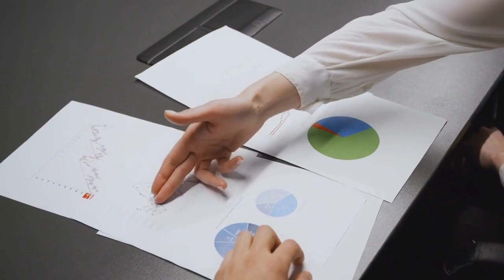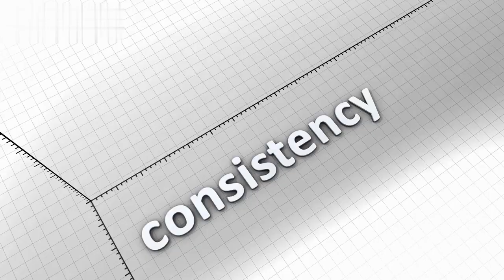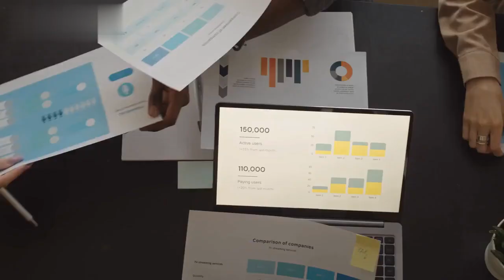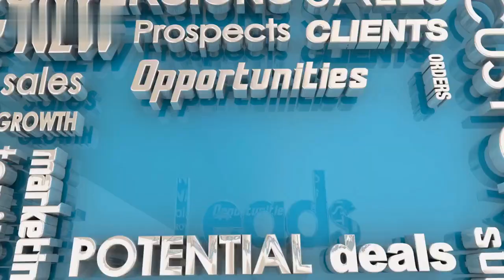The Human Touch: Building Personalized Relationships with B2B Contacts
Amid digital proliferation, this approach underscores personalized engagement, treating each B2B interaction as a unique bond rather than a transaction.

By merging data-driven insights with emotional intelligence, this strategy goes beyond conventional methods, nurturing trust, loyalty, and collaboration. In a landscape evolving toward empathy-driven success, genuine human interactions emerge as the cornerstone of enduring B2B partnerships.

Database Lists!

🔎 Looking to expand your client base and grow your business? In this video, we share effective strategies to Build Personalized Relationships with B2B Contacts and gain new clients.

🌐✉️📞 If you're looking to expand your client base and grow your business, these strategies can help you leverage the power of targeted outreach.

1:10 Understand Your Customer
1:28 Make Every Interaction Count
1:42 Personalize Your Communication
1:59 Stay in Regular Contact
2:16 Exceed Expectations
2:30 Show Genuine Interest
2:46 Leverage Social Media
3:04 Provide Value-Added Content
3:21 Advocate for Their Business
3:39 Ask for Feedback
- for optimal success.

💹 Don't miss out on this opportunity to unlock the potential of database lists and accelerate your business growth. Watch now and start gaining new clients today!

Implement these effective strategies today and watch your business flourish. 💪🚀

Share your thoughts, experiences, or questions about leveraging database lists from AccountSend. We love hearing from our community! 💬✨

You no longer have to settle for mediocre leads! Take advantage of a database of 30 million leads to boost your B2B sales! 🚀

👉AccountSend's database of 30 million B2B leads will boost your sales efforts and your business will flourish with this powerful tool.

Take advantage of a database of 30 million leads to boost your B2B sales.

today and supercharge your client acquisition process! Start growing your business now!

Sign up for a free account with AccountSend to start creating your database lists! Start gaining new clients and propelling your business to new heights. 💥✨